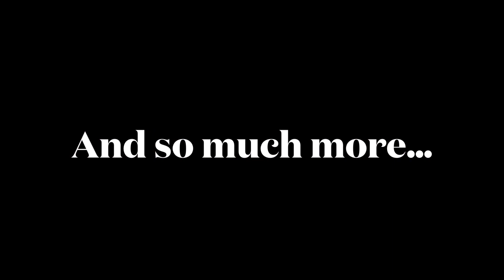Shrek 2 End Credits